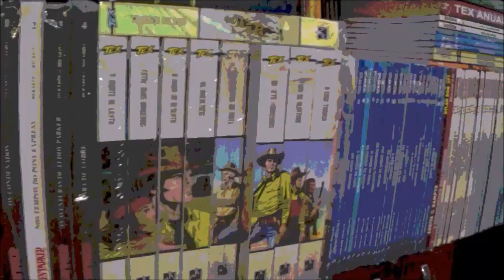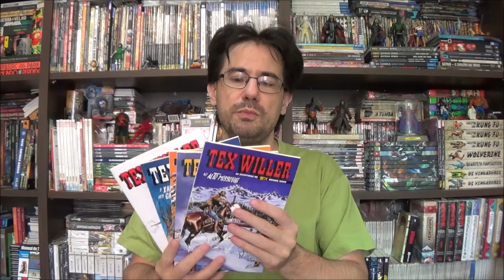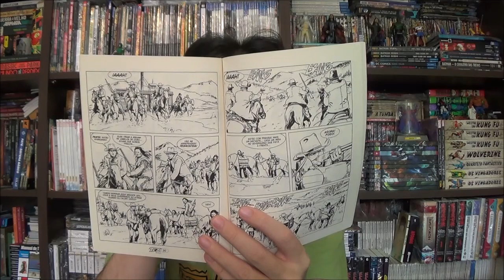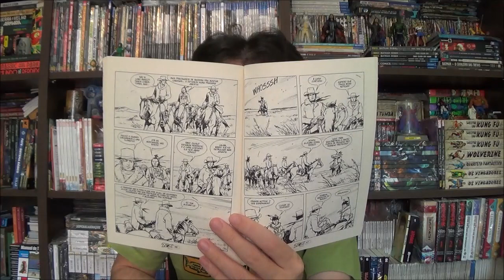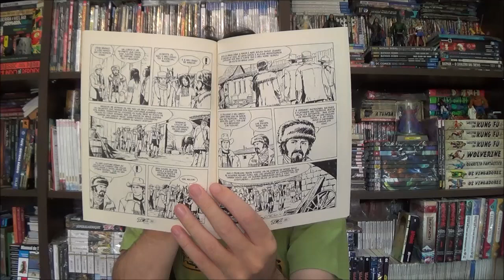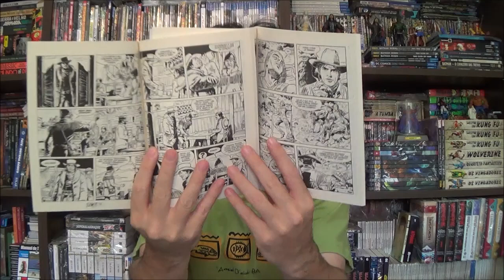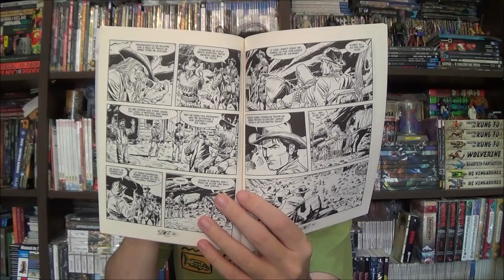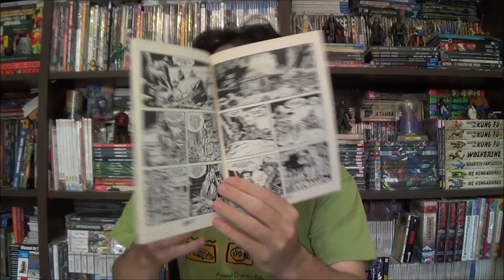Chapéu do Presto - Tex Willer: Alto Missouri e As Altas Montanhas Atascosa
Bem-vindos a mais um Chapéu do Presto, no episódio de hoje vamos viajar para os arcos Alto Missouri e As Altas Montanhas Atascosa de Tex Willer.